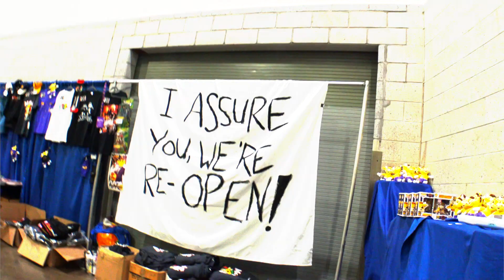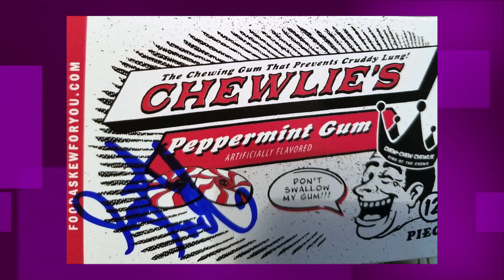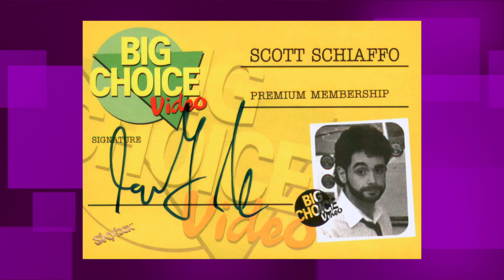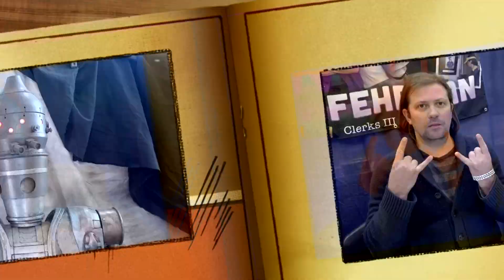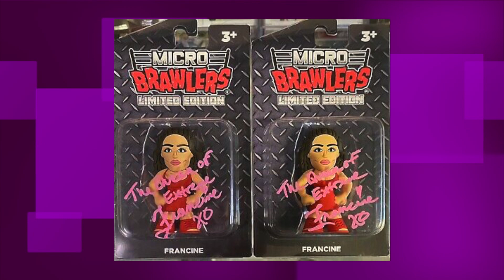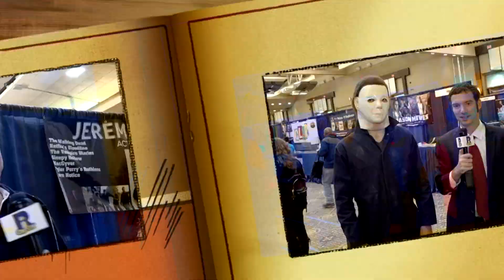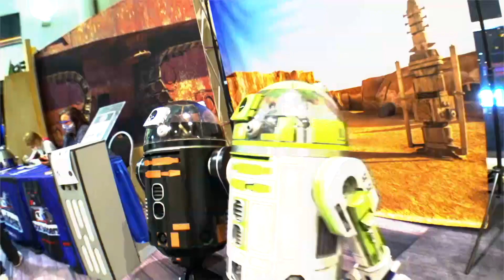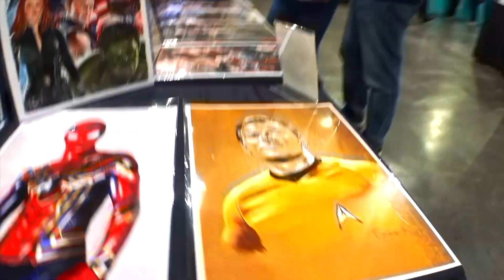Rhode Island Comic Con 2021 - Celebrity Interviews & More!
RI Comic Con 2021 special produced/edited/hosted by David Ciccariella.
Rhode Island Comic Con was held in Providence, RI on November 5-7, 2021.

I interviewed many celebrity guests and cosplayers!
1:27 - Brian O'Halloran & Jeff Anderson (Clerks films)
5:39 - Scott Schiaffo (Clerks)
8:01 - Ahsoka Tano cosplayer
8:50 - Trevor Fehrman (Clerks II)
10:18 - Kevin Weisman (Clerks II, Hello Ladies)
12:23 - Captain America cosplayer (Studio C)
13:31 - Tony Dow & Jerry Mathers (Leave It To Beaver)
14:56 - Jerry "The King" Lawler (pro wrestler)
17:32 - Honky Tonk Man (pro wrestler)
19:13 - John "Bradshaw" Layfield (pro wrestler)
20:22 - Loki cosplayers
21:56 - Ruby Soho (pro wrestler)
23:25 - Francine (pro wrestler)
25:42 - Mandalorian cosplayers
27:13 - Chris Owen (American Pie, Angus)
29:40 - Joel David Moore (Dodgeball, Avatar)
32:20 - Batman, Scarlett Witch, Aziraphale cosplayers
33:47 - Tom Arnold (True Lies, The Stupids)
35:22 - Lou Ferrigno (The Incredible Hulk)
37:21 - Michael Myers, The Knight King, What We Do in the Shadows cosplayers
39:17 - Richard Karn (Home Improvement)
42:58 - Debbe Dunning (Home Improvement)
45:19 - Star Wars cosplayers
46:32 - David Koechner (The Office, Anchorman)